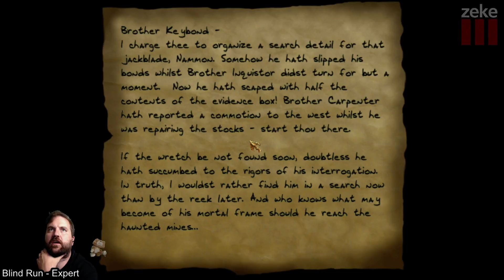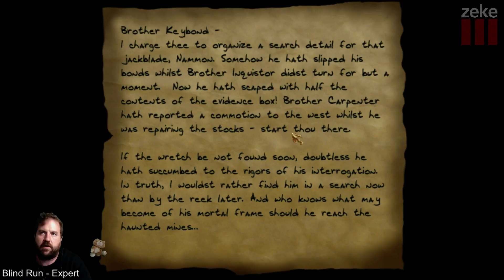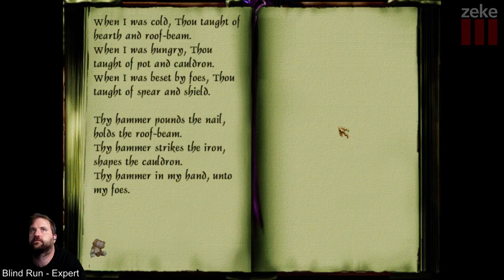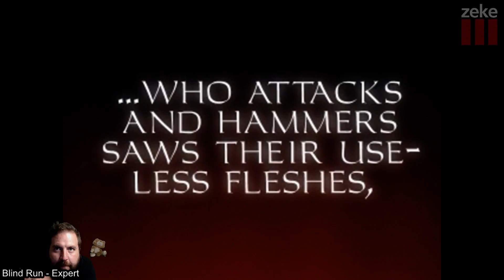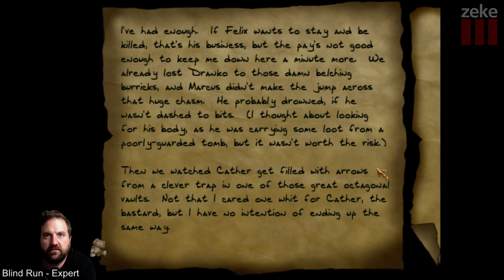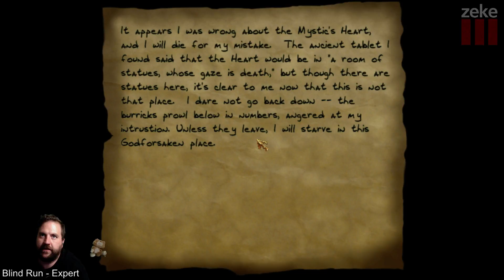Zeke Plays: Thief: The Dark Project (part 4)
Part 4
Zeke delves into the world of Thief, as Oldies but Goodies carries on.